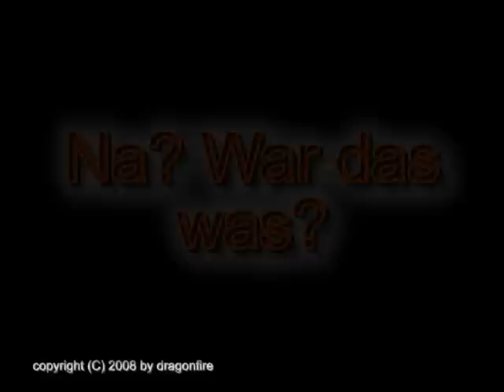Nit del Foc 18.03.08 - zweiter Teil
Das Feuerwerk zur "Nacht des Feuers" (Nit del Foc) - Teil 2